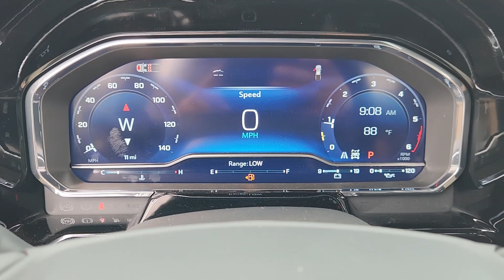2024 Chevrolet Silverado_1500 ZR2 4WD Crew Cab 147 TX Sugarland, Houston, Katy, Pecan Grove, Mi...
New 2024 Chevrolet Silverado_1500 ZR2 4WD Crew Cab 147 available at Classic Elite Chevrolet Sugarland located in 13115 Southwest Fwy, Sugar Land, TX, 77478. Servicing the Sugarland, Houston, Katy, Pecan Grove, Missouri City area.

Get acquainted with the  2024  Chevrolet Silverado_1500. The Silverado 15 Hundred is the full-size pickup that  blends a spacious, quiet cabin, technology that keeps you connected, smooth handling, and the toughness you need for all your projects. Feel prepared for the challenge in the Silverado 15 hundred. Get behind the wheel for a test drive.